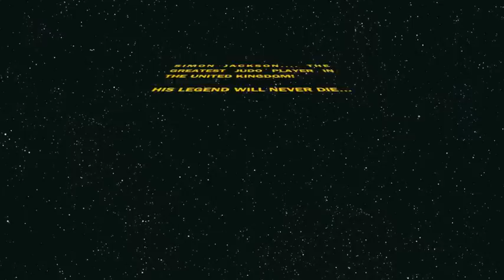Simon Jackson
A small inspirational video to show Great Britains ONLY Olympic Judo Champion